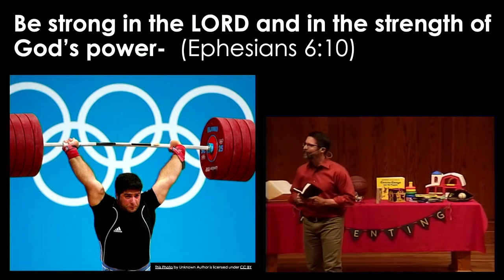Parenting. Easy, right? - Jess Engle - November 1, 2020